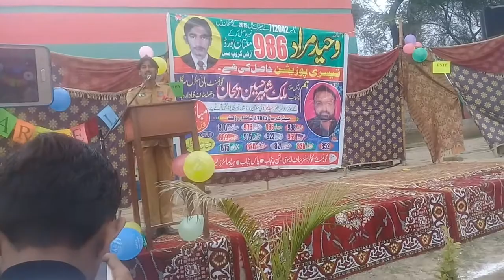Govt H/S Sargana funny poetry